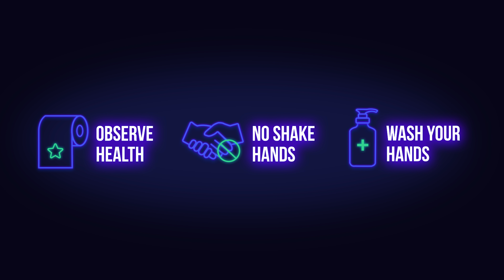Top 10 Covid 19 Affected States in India as on September 23, 2020 | The Report Inn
Single-day spike of 83,980+ positive cases & 1,113+ deaths in India as on  23 Sep, 11:17 PM IST

India reported 83,527 new Covid cases in the past 24 hours taking its coronavirus tally past the 56-lakh mark, shows the Health Ministry's COVID-19 data; the country reported 1,085 deaths in this period. With 89,746 people having beaten COVID-19 in the last 24 hours, the number of total recoveries remained more than the number of new infections for the fifth consecutive day, the data shows. The total coronavirus recoveries now stands at 45,87,613. The overall recovery rate in the country has crossed 81 per cent.